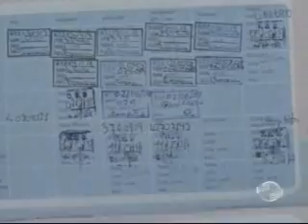Senado aprova projeto de lei que amplia o calendário de vacinas no Brasil